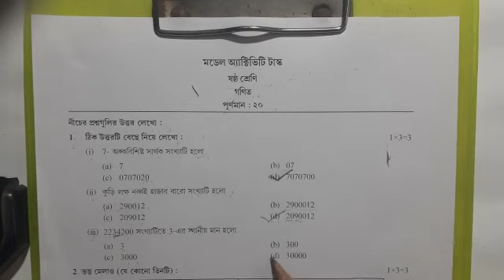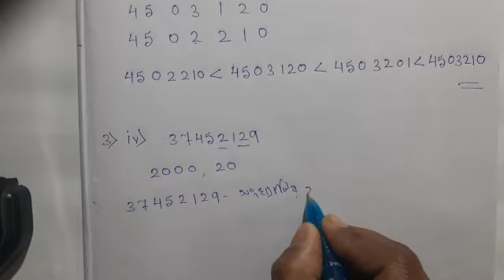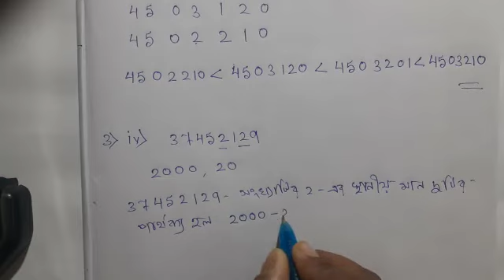class 6 Math February Model Activity Task / February 2022 activity task class 6 math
class 6 math February 2022 Model Activity Task
class 8 math February model Activity Task
class 8 math
February 2022 class 8 Model Activity Task